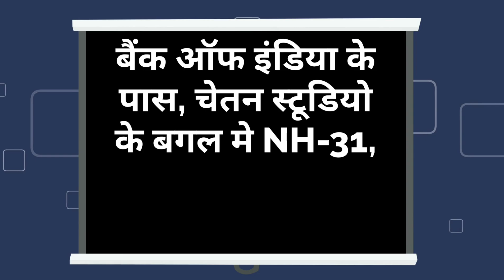Sahebganj जिले के पुलिस लाइन स्थित SP कार्यालय के सभागार में क्राइम मीटिंग।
साहिबगंज जिले के पुलिस लाइन स्थित एसपी कार्यालय के सभागार में क्राइम मीटिंग की गई। जिसकी अध्यक्षता पुलिस अधीक्षक नौशाद आलम ने की वही मौके पर डीएसपी, पुलिस निरीक्षक  व सभी थाना प्रभारी मौजूद थे। पुलिस अधीक्षक नौशाद आलम ने बताया कि सभी थाना प्रभारी अपने-अपने क्षेत्र में रात्रि गश्ती  को तेज करें एबं वारंटी को पड़कर जेल भेजे। और सभी थाना प्रभारी अपने-अपने क्षेत्र में ईमानदारी पूर्वक कार्य करें।